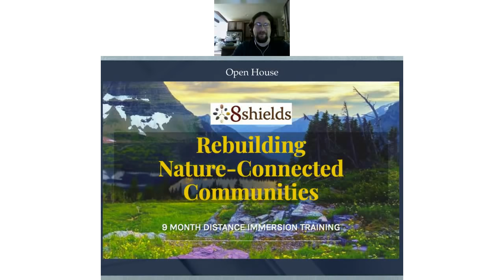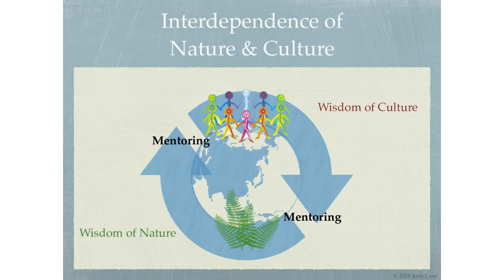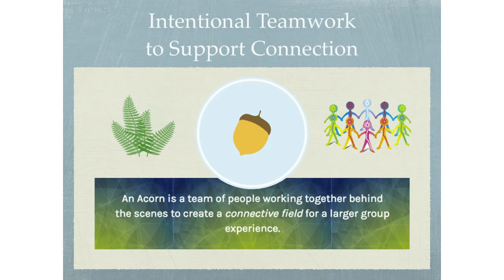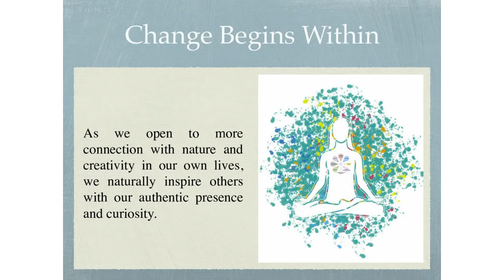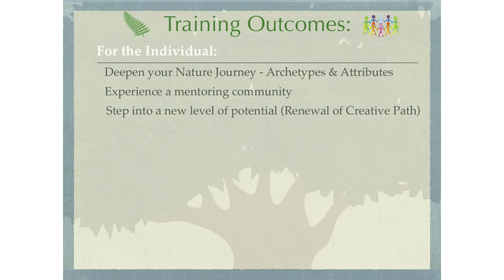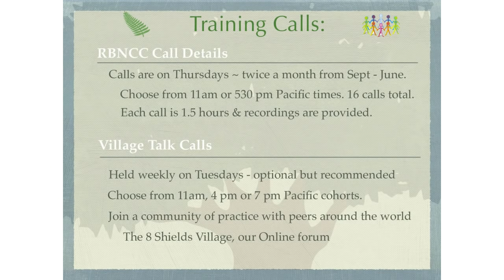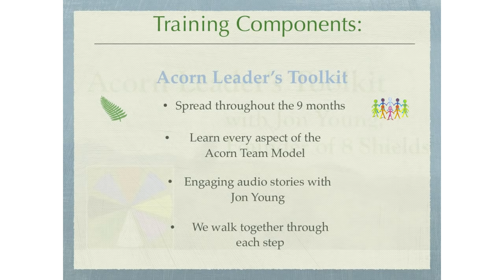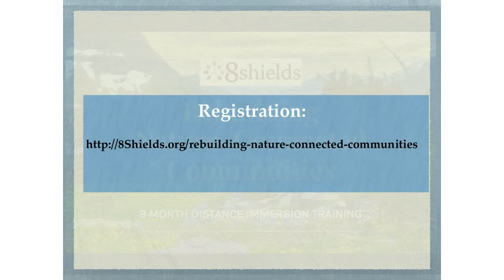Rebuilding Nature Connected Communities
Josh Lane and Jon Young share about the 8 Shields nine month distance immersion, Rebuilding Nature Connected Communities